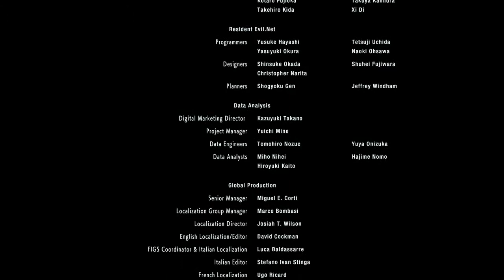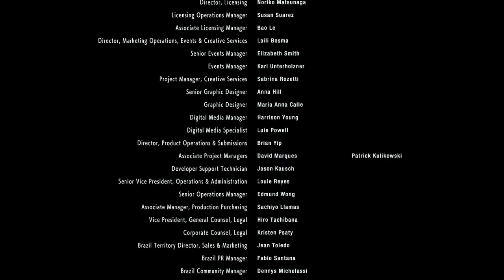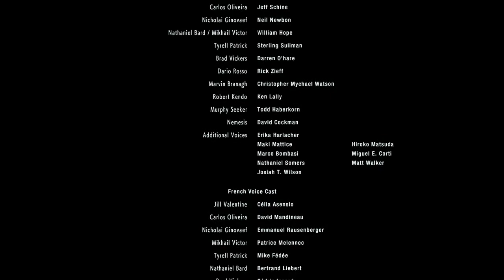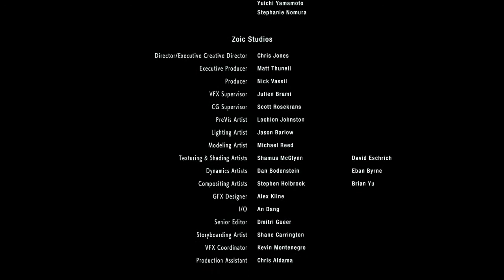Guia de Resident Evil 3 Remake 🧟‍♂️🧟‍♀️ | Modo Hardcore | Parte Final | 2/2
Parte 2 de la parte final de esta videoguia de Resident Evil 3 Remake del modo Hardcore.

Disfrutenlo!!!